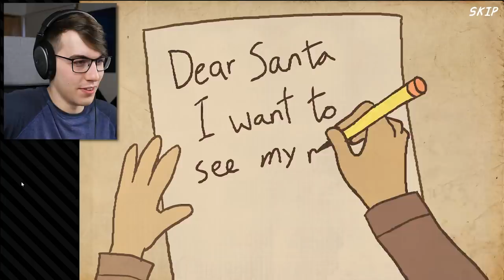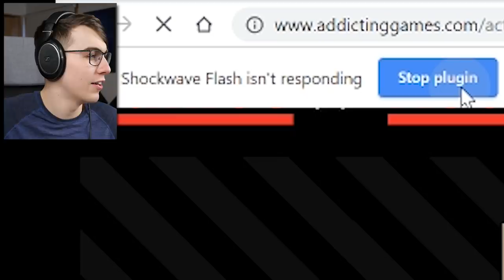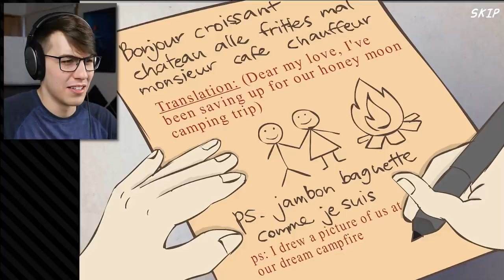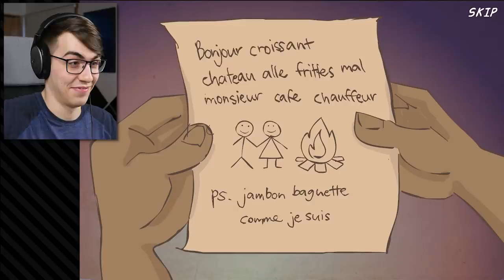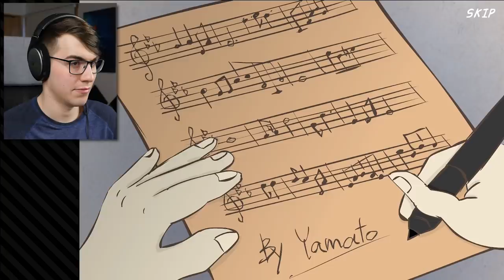World's BEST Paper Airplane! (Flight)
I've always wanted a paper airplane I could set on fire for extra speed.